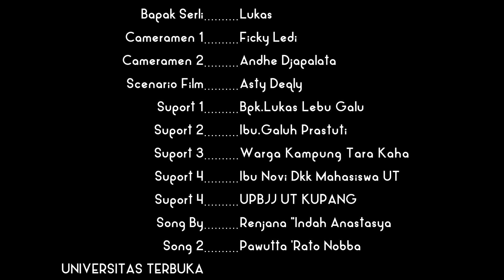FILM PENDEK SUMBA"LENTERA HATI"JUARA 2 DISPORSENI UT TINGKAT NASIONAL 2020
Terimkasih untuk Tuhan Yang Maha Esa,Oleh karena Anugrahnya Film bisa menjuarai Film Pendek Disporseni Tingkat Nasional Tahun 2020 mewakili UPBJJ UT KUPANG.Tidak lupa juga kami ucapkan Trimasih  untuk semua pihak yang telah membantu sampai selesainya film ini.

Film ini juga bercerita tentang seorang Guru Sekolah Dasar  yang sedang melanjutkan studi di Universitas Terbuka dengan berbagai konfiik yang ada,mulai dari penolakan oleh orang tua,keterbatasan sarana dan prasarana serta akses berkuliah yang masih sulit.dan Film ini juga di tulis dan buat oleh anak Sumba sendiri berdasarkan kisah nyata yang sering terjadi di sekitar kita.

Selamat Menonton!
DILARANG KERAS MEREUPLOAD FILM INI BAIK SEBAGIAN ATAUPUN KESELURUHAN ISI FILM TAMPA SEIJIN KAMI!